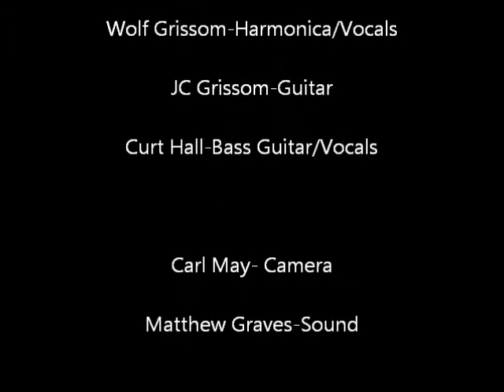The Notorious Nightcrawlers, You May Be Right (Billy Joel Cover)